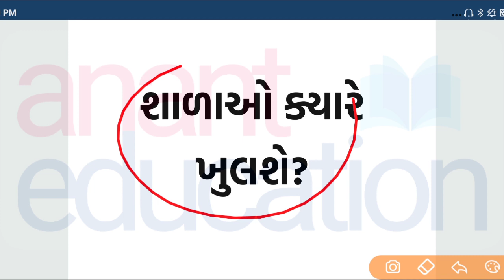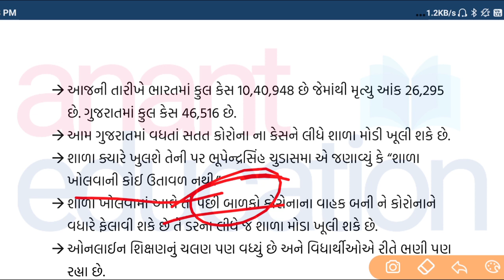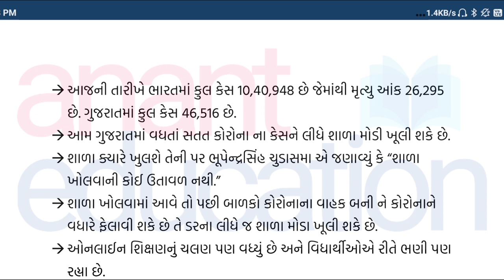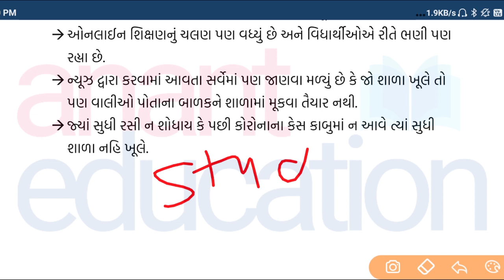આખરે શાળાઓ ખુલશે ક્યારે? | સ્કૂલ આ પહેલાં નહિ જ ખુલે | દરેક વિધાર્થીઓ વાલીઓ જરૂરથી જુઓ 🔥